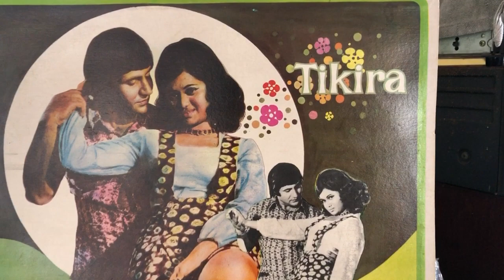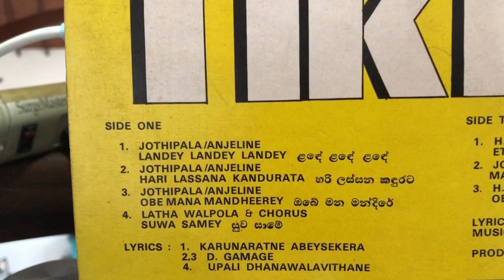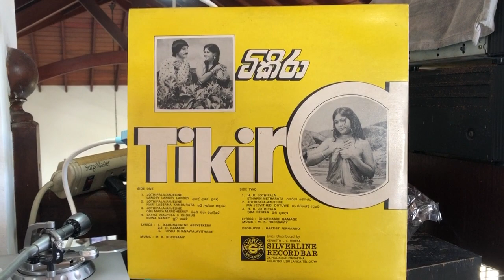H.R. Jothipala & Angeline Gunathilake: Hari Lassana Kandurata (Film: Tikira)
Lyrics: Dharmasiri Gamage; Melody: Hindi Song - Tera Mera, Mera Tera; Music: M.K. Rocksamy